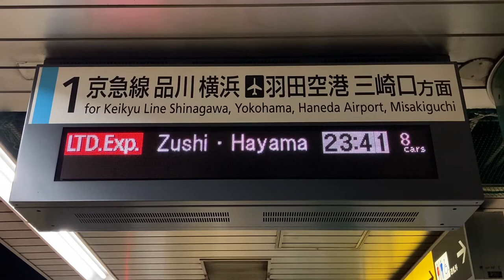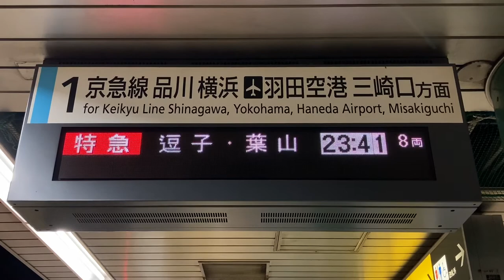【逗子・葉山行】都営浅草線 泉岳寺駅 ホーム 発車標(LED電光掲示板)